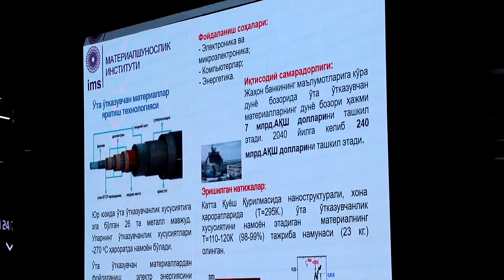Tarmoqlarga joriy etishga tayyor boʼlgan ilmiy ishlanmalar taqdimoti